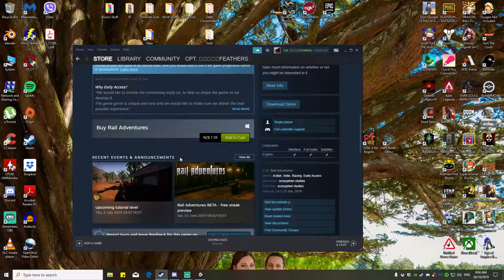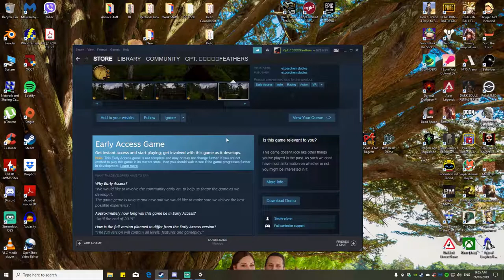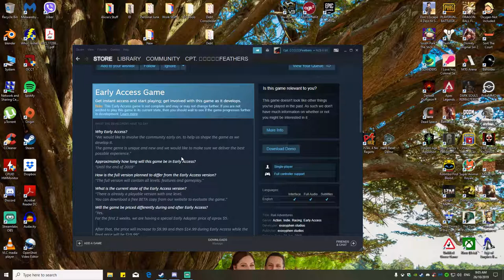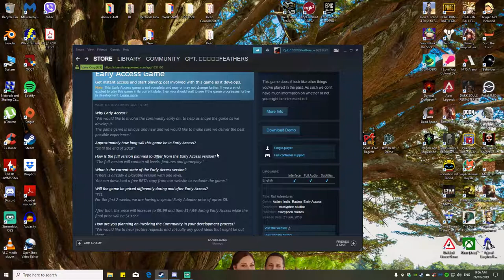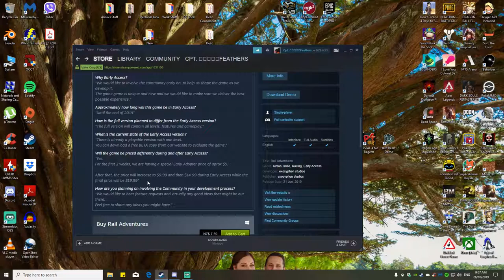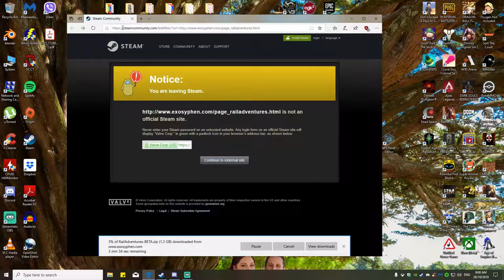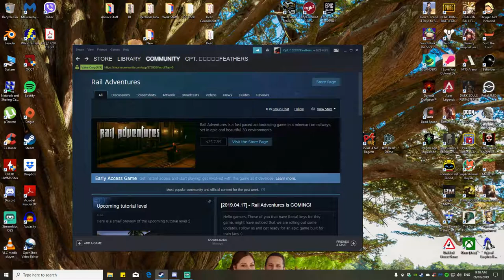Rail Adventures Demo/Beta - DEVS, JUST DON'T BOTHER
No wonder nobody has bought this game. IT HAS A VR TECH DEMO IN 3RD PERSON! WHY?!